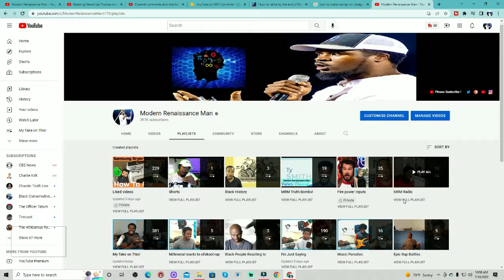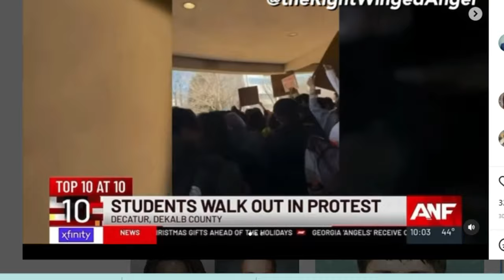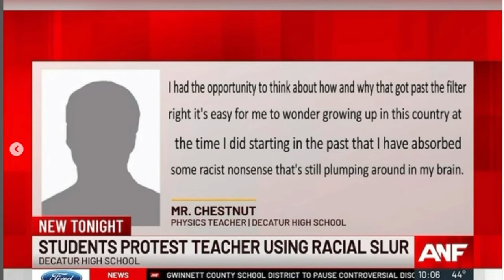Breaking News! Students protest over teacher using that sacred black word!